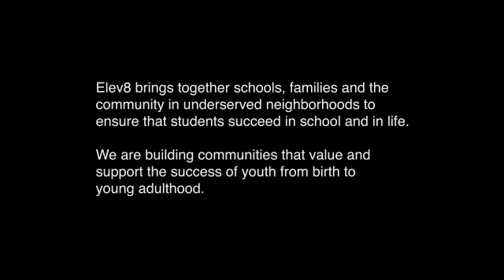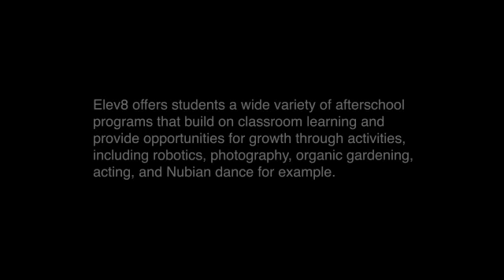Highlights from the Elev8 Learning Institute, April 21- 23, 2010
The Institute is a learning opportunity for Elev8 stakeholders, designed to draw from and build on the deep experiences and expertise of all participants to strengthen Elev8 services, advocacy and community organizing efforts. The video showcases highlights from the conference that took place from April 21 - 23 in Chicago, IL.